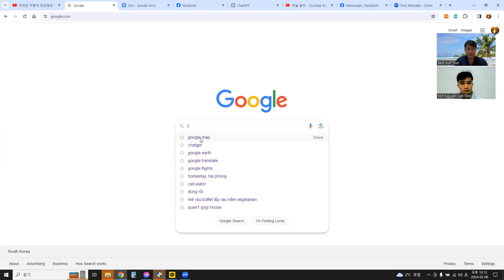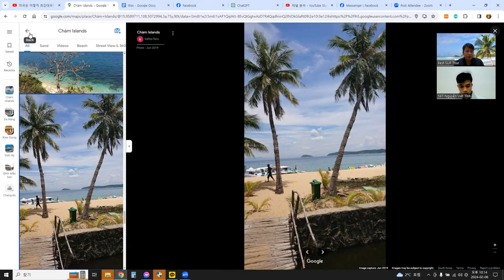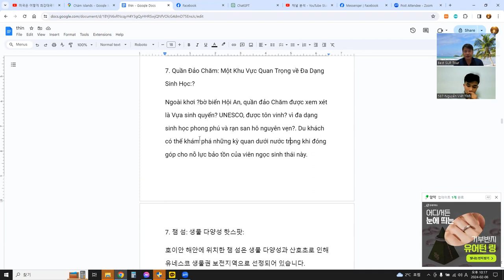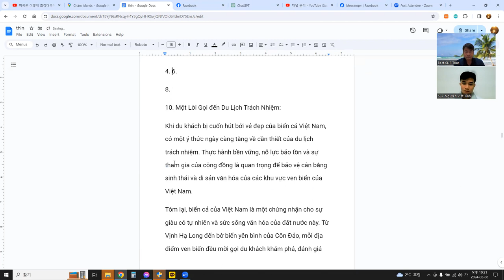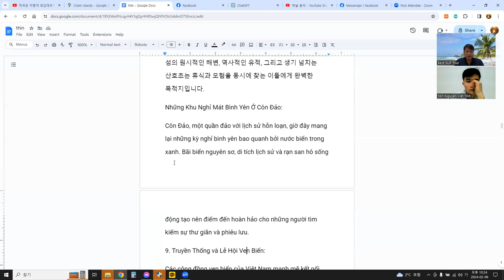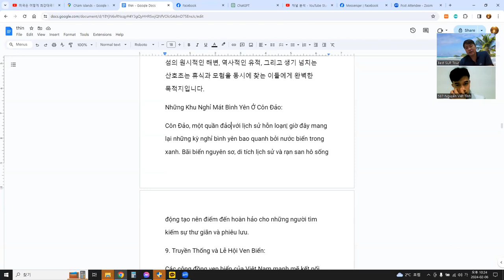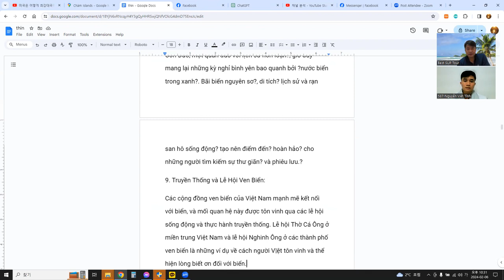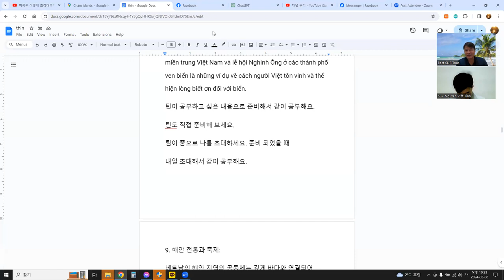관심사 - 바다, 언어교환(한베) 3